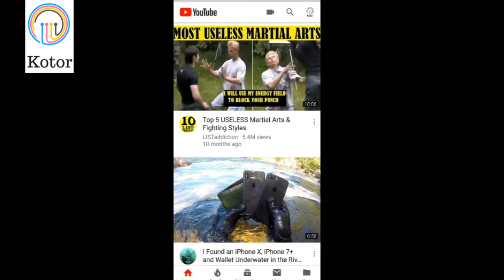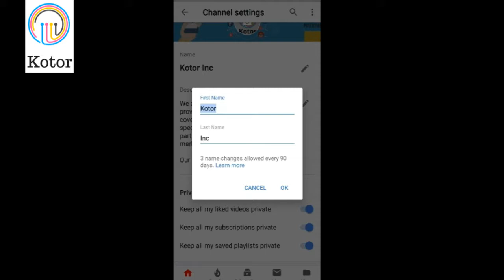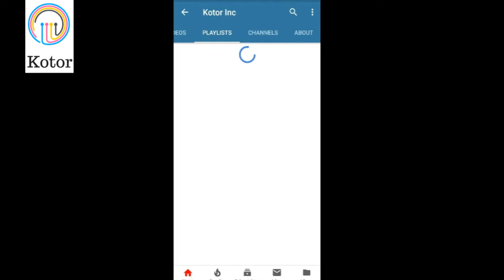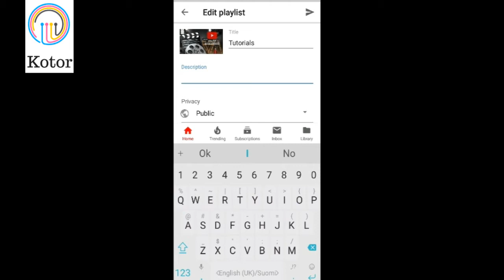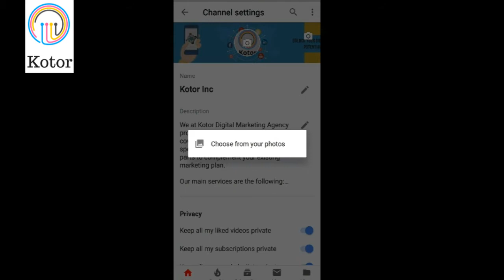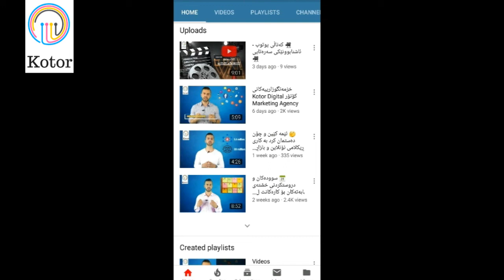ڕێکخستنی یوتوب کەناڵەکەت🤗🙌